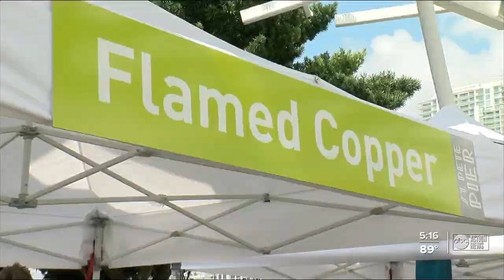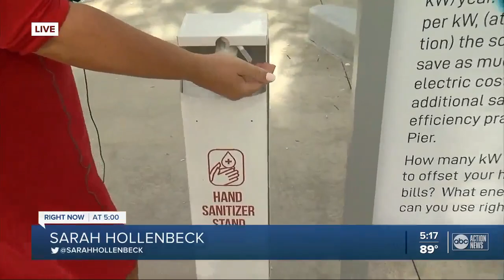17 local businesses featured in St. Pete Pier Marketplace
The St. Pete Pier Marketplace opened Friday, just days after the grand opening of the pier itself.